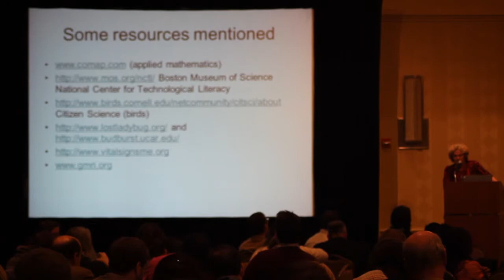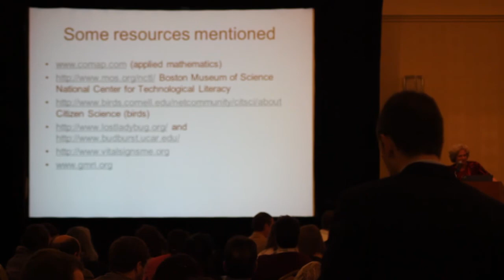Pendred Noyce p4 Noyce NE 2012